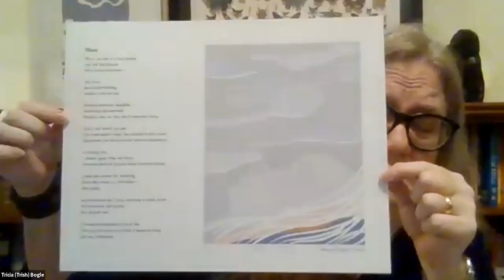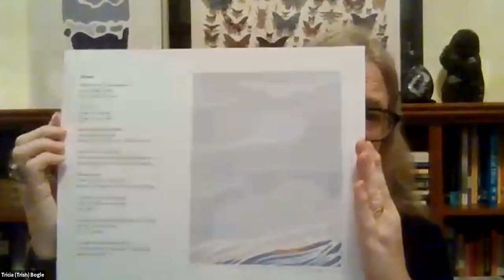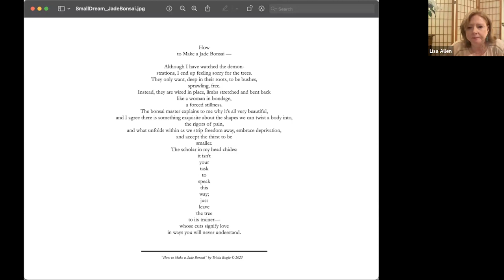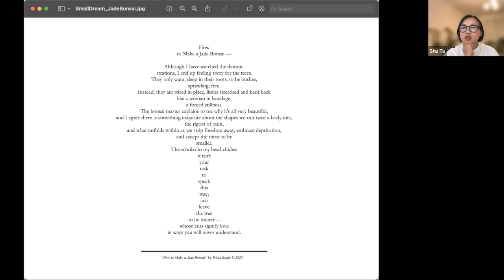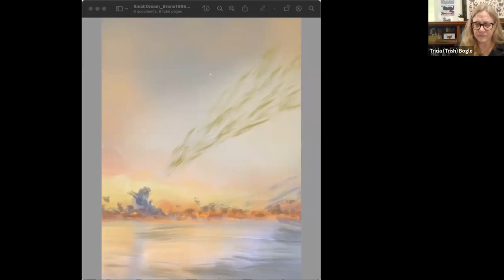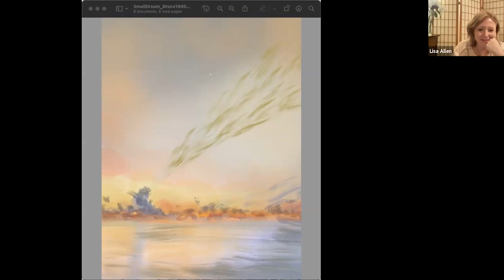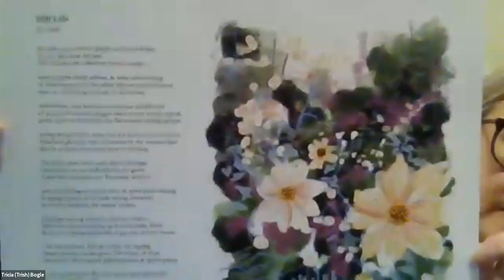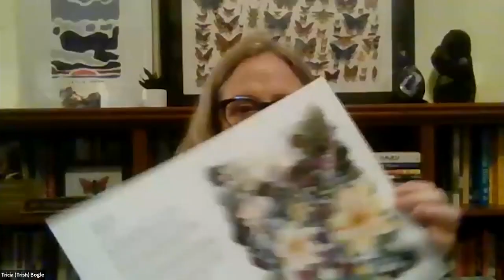In Conversation: Tricia Bogle & Shu Tu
Poet Tricia Bogle and Artist Shu Tu discuss their ekphrastic exhibit, In a Garden of Small Dreams: Art + Poetry in Conversation, which was at the Hamilton Grange branch of the New York Public Library July 21 - September 15, 2023.

As the artists discuss in the program, when unified, the work they created individually became new works of art (poem and image, side by side, on one surface). Viewing the work this way brings a new understanding and dimension to the reading.

To see the works discussed and read here in the way the artists intended, The time markers for Trish's reading of the poems included in the program, so you can pause and bring those images up on your screen, are
14:03--Facing Me
23:30--Silver
33:15--How to Make a Jade Bonsai
50:31--Bronx, 1995
59:08--Still Life (for Chuck)
1:16:10--Daphne

Tricia Bogle would like to gratefully acknowledge the journals in which the following 3 poems first appeared:
· "Bronx, 1995," Chautauqua, Issue 20.2: Chance Encounters, Summer 2023.

· "How to Make a Jade Bonsai," Cagibi, Issue 17, January 2023.

· "Daphne," Pine Row Press, Poetry Issue #7, June 2023.